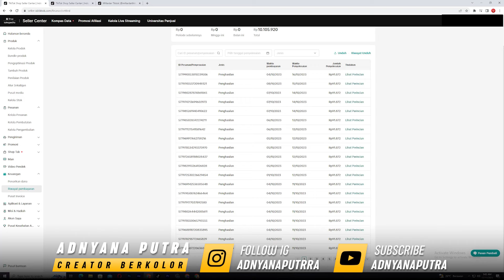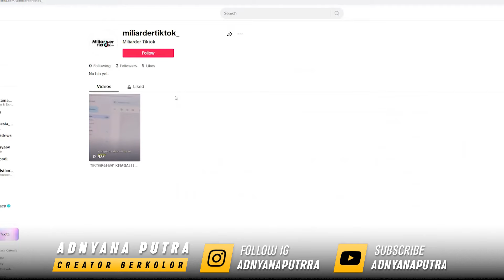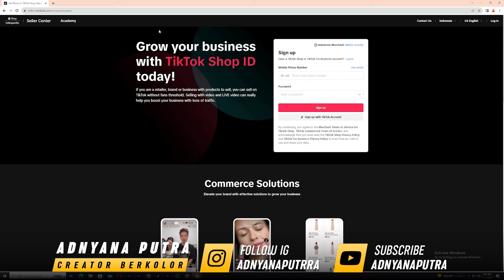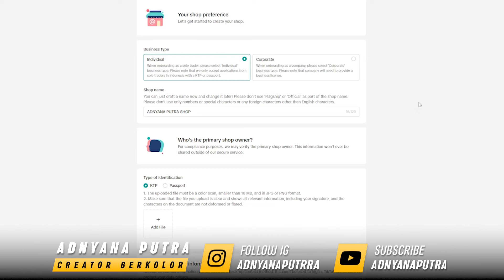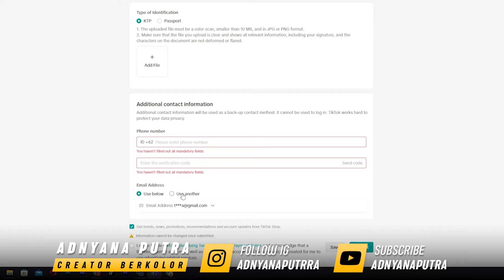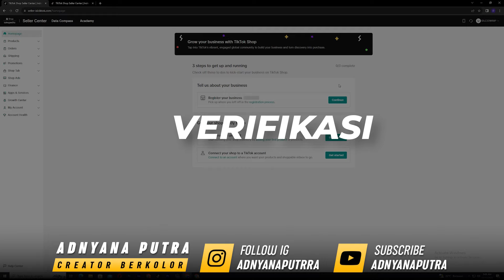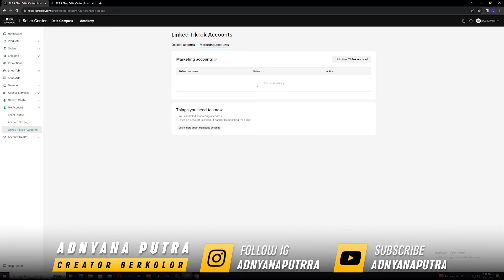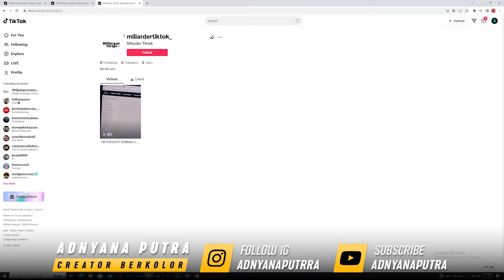TERBARU 2024 ! Cara Jualan dan Daftar di Tiktok Shop Pemula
Cara Jualan dan Daftar di Tiktok Shop Pemula di tahun 2024 untuk kamu yang mau berjualan di tiktok shop.